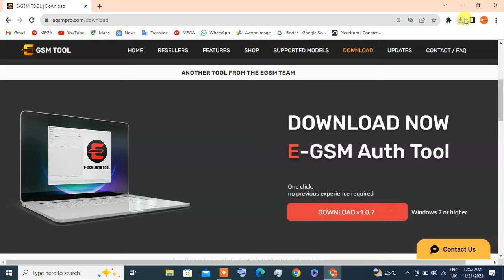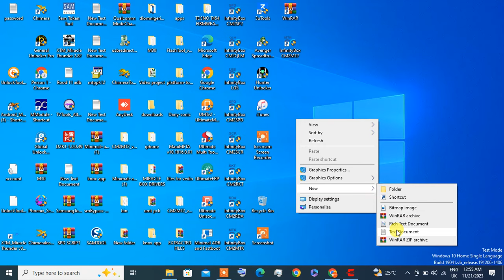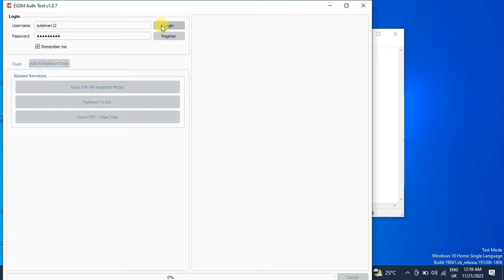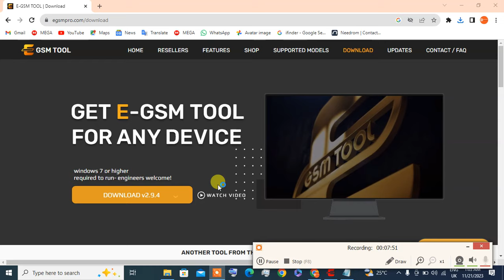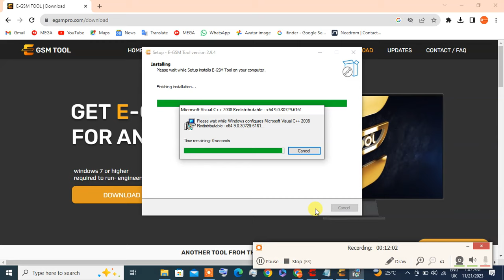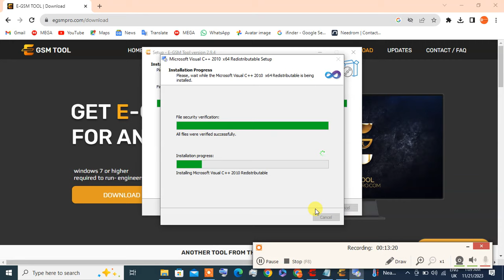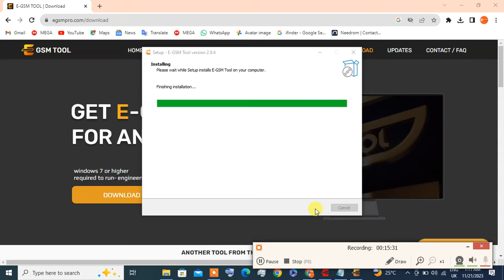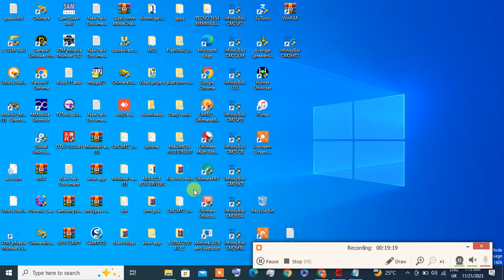E-gsm tool installation